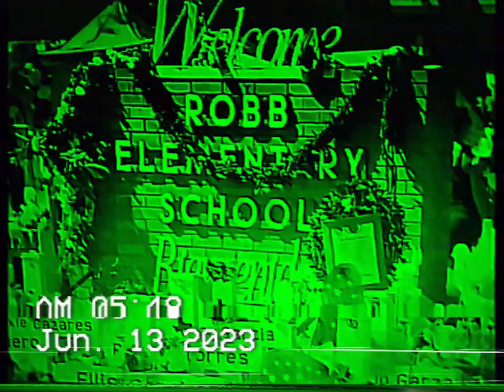MCDONALD'S IN UVALDE TX